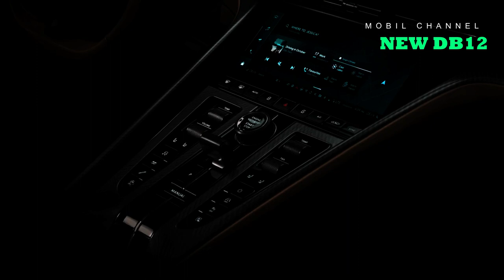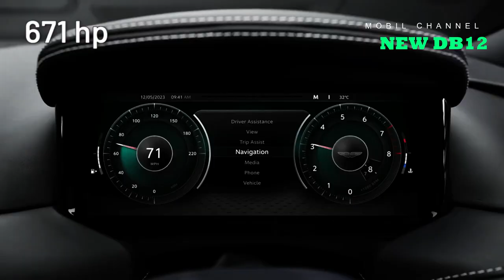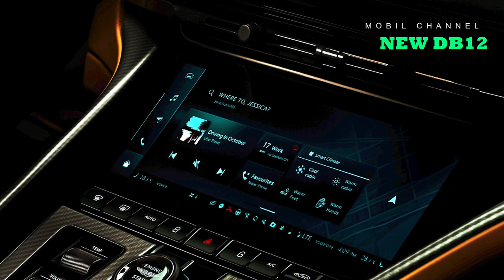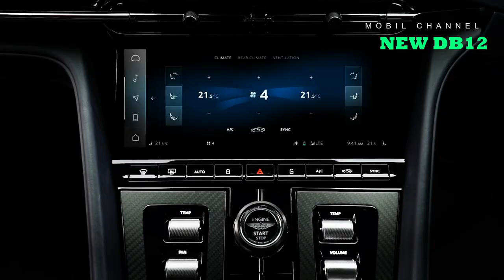First Look, 2024 Aston Martin DB12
So what justifies this new "amazing" designation? Well, first  the numbers. Specifically, the engine number. Taking the turbocharged 4.0-liter V8 to new heights—with a bigger turbo, larger camshaft, and "boosted" compression ratio—it produces 670 horsepower and 590 pound-feet of torque. Impressively, peak torque is available between 2,750 and 6,000 rpm along with peak horsepower. This is made even more apparent by Aston's decision to use a shorter rear axle to double the torque, even if the engine is not as relaxed at high revs as it is in the grand tourer.